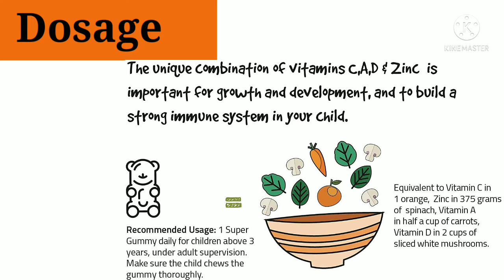Super Gummy Zinc & Vitamin C Immunity Booster Gummies for Kids (30 Chewable Gummy Bears)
In todays scenerio, it is very much difficult to make your kids eat healthy and nutritious food. It’s very important build immunity for kids at a young age. Here, we at super gummy focus on making vitamins with highest quality ingredients that are vegan, non-gmo, less sugar, and gluten free, unlike other products that contain artificial colors and flavors or excess sugar. This means that your toddler will get all of the health benefits with no downsides. Our natural multivitamin and iron with immune support for kids helps maintain natural defenses to keep them healthy. Recommended for kids above 3 years.

Benefits:
Regular vitamin C intake may help protect cells from free radical damage and regenerate other antioxidants including alpha-tocopherol, thus having an indirect positive effect on immunity. Zinc is vital for maintaining both innate and acquired immunity; even a small deficiency can impair numerous aspects of immune function and may lead to excessive inflammation.

There is increasing evidence that deficiency of vitamin C and zinc adversely affects the physical and mental growth of children and can impair their immune refences.

It shortens the duration of respiratory tract infections including the common cold. It is thought to help decrease susceptibility to acute lower respiratory tract infections by regulating various immune functions with regular supplementation.

Free of Gelatin and food allergens i.e. Gluten, Milk, Eggs, Peanut, Soy or nuts

Dosage or Direction to use:

1 super gummy daily for children above 3 years,under adult supervision.
Make sure the child chews  the gummy thoroughly.